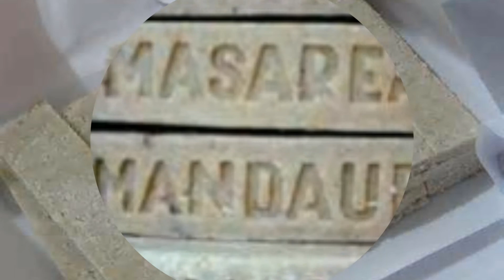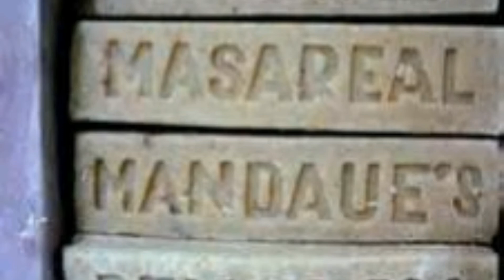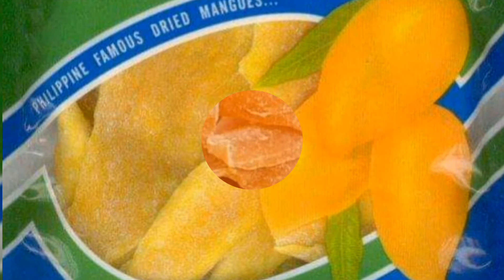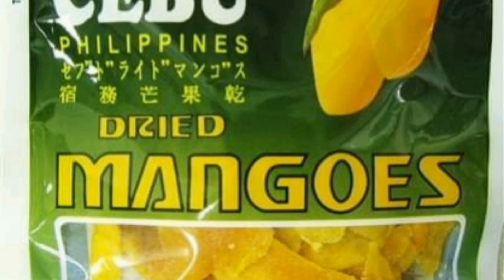Best Foods and Delicacies in Cebu